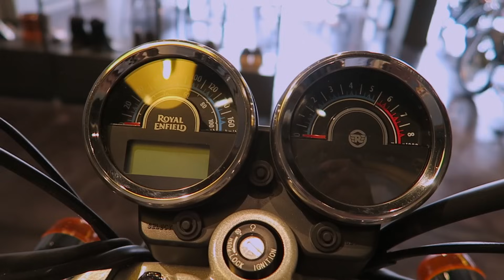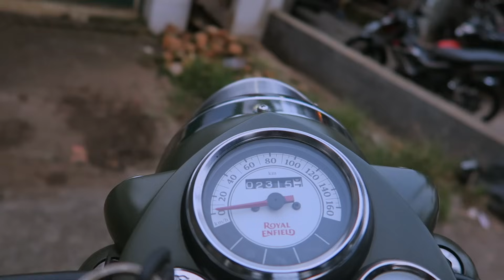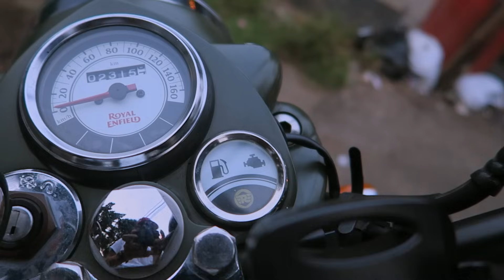MotoVLog - Review 2000+ Kilometer Pakai Royal Enfield Classic Battle Green 500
Ini adalah review gue setelah make motor Royal Enfield Classic Battle Green 500cc sejauh 2000+ kilometer.